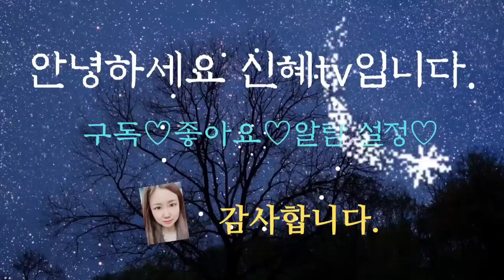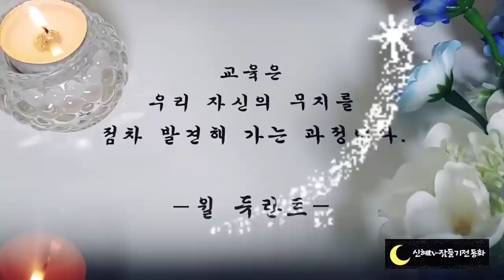🧡어른들을 위한 옛날이야기❤️/효녀지은이/중간광고없음/오디오북/수면동화/옛날이야기/전설/신혜tv/전래동화/잠자리동화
효녀지은이(0:00)
부자영감 장자(16:07)
바보사또와 딸(20:58)
평양감사 허미수 이야기(25:24)
메츄라기 꽁지(50:24)
열혈사와 낙산사(54:16)
이야기정리, 의견(59:55)

효녀 지은이 이야기에서 지은이를 보면 심청이가 떠오릅니다.
앞이 안보이는 아버지를 위해 강물에 몸을 던진 심청이 말입니다.
두 이야기가 참 많이 닮았지요?
두 이야기 모두 부모님께 효도하기 위해 온 마음을 다하는 마음이 감동적입니다.
지은이 이야기가 심창선 이야기를 바탕으로 지어진 것이라는 이야기 도 전해진답니다.
요즈음은 부모를 돌보지 않아 일어나는 가슴 아픈 일도 많은데, 주위에서 지은이 이야기 처럼 따뜻한 이야기가 많이 들려왔으면 좋겠습니다.
오늘도 감동적이고 재미있는 이야기와 편안한 잠자리 되시길 감사합니다.